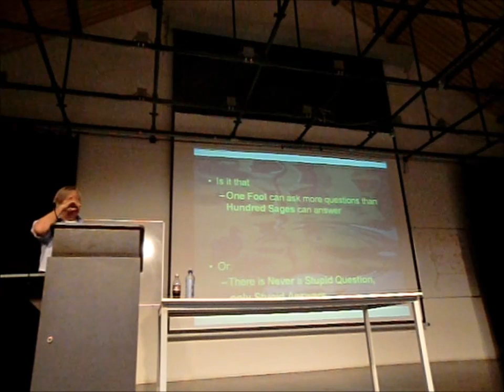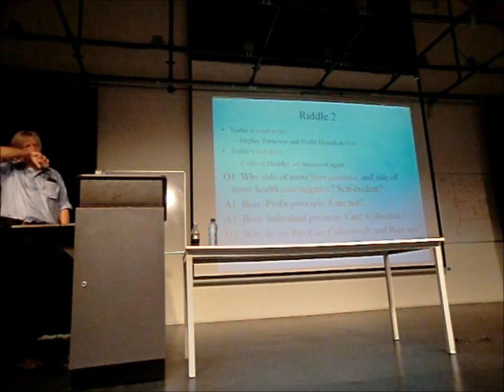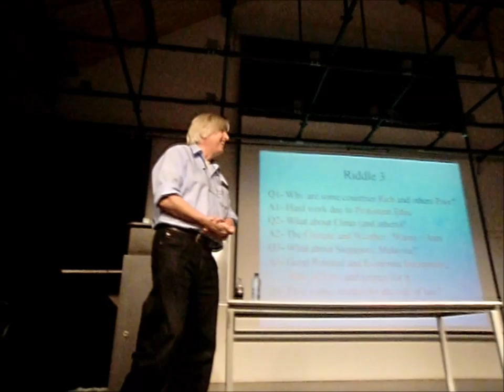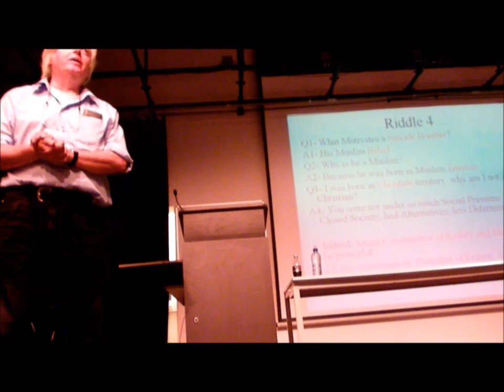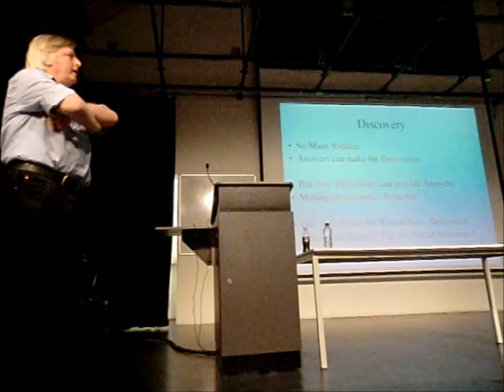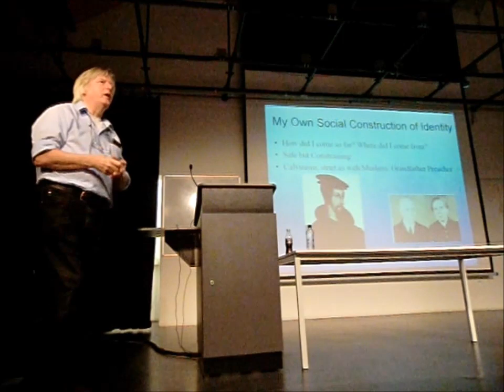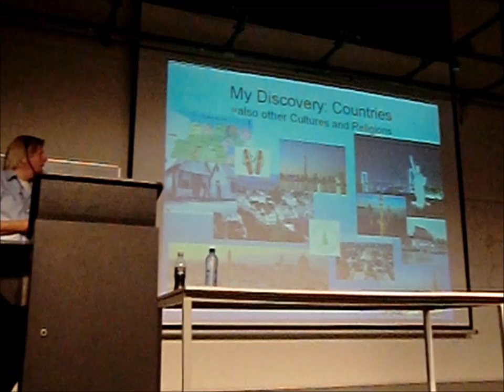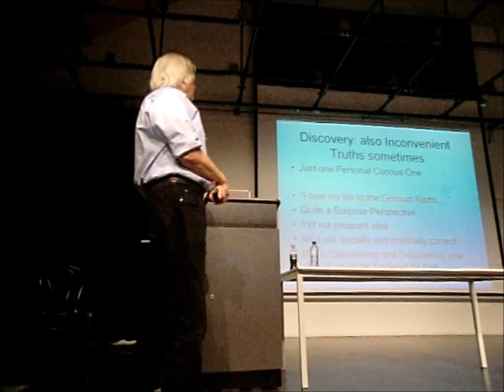'Why?' by Frans van Waarden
The Last Lecture given by Frans van Waarden on the 24th of October in the auditorium at University College Utrecht. His lecture - revolving around the question ´Why?', and dealing with the importance of curiosity - was the second in a series of three that will be held this semester.